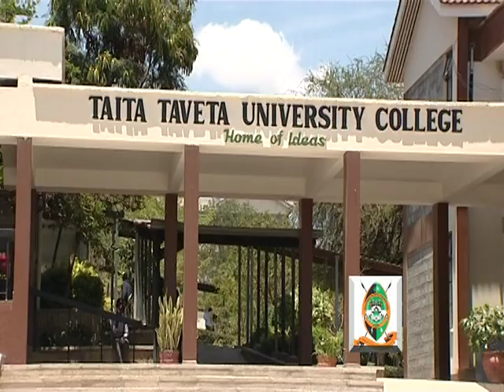Taita Taveta County The Hidden Treasure Full Version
Little has been written about Taita Taveta County, which is the loveliest County in Kenya; Come and Experience the Hidden Treasures that have been magically distributed in the County!